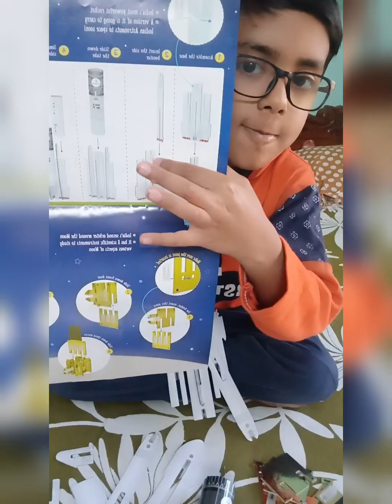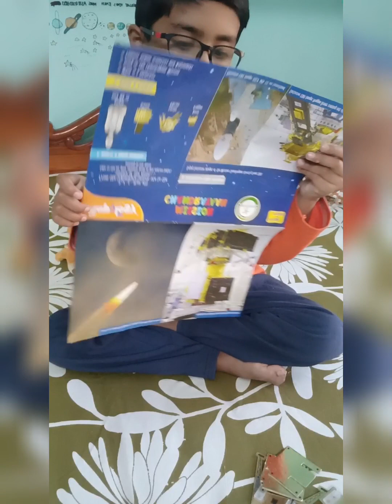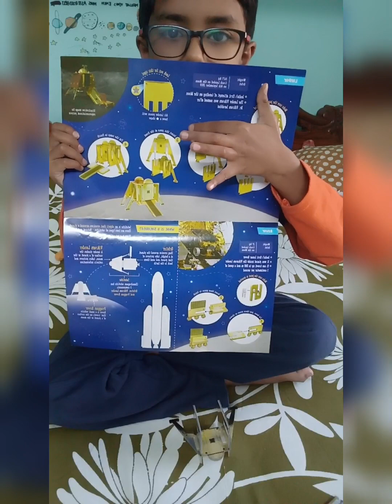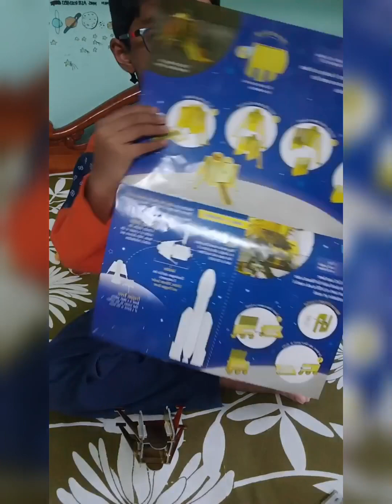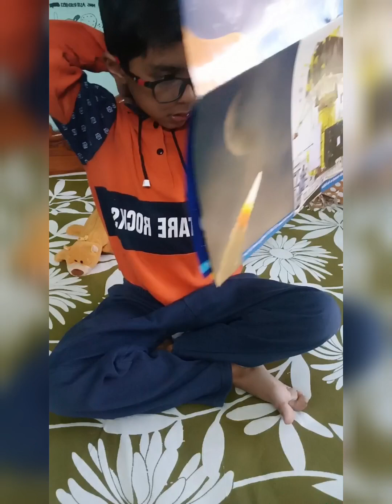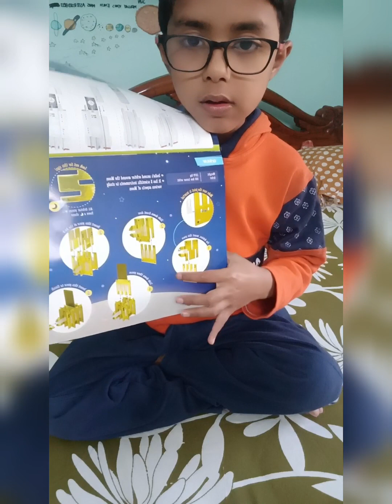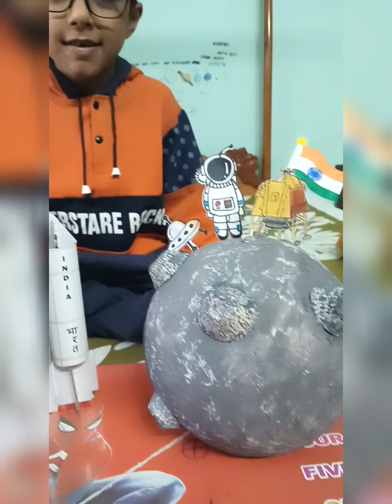CHANDRAYAAN THREE 3D MODEL MAKING WITH MAPOLOGY 3D PUZZLES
In this video Sourayu my son has made 3D model of chandrayaan 3 with the help of mythology 3D puzzle.